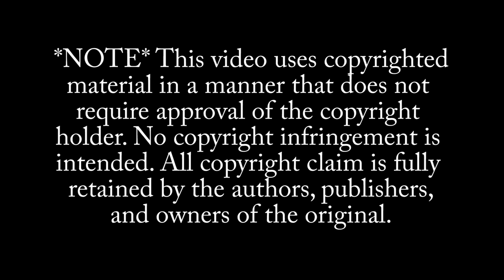Trick-Trick Scores Goal From Center Ice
While filming the sizzle for "The Big Play" Detroit rapper and actor Trick-Trick stepped onto the ice to give hockey a shot.